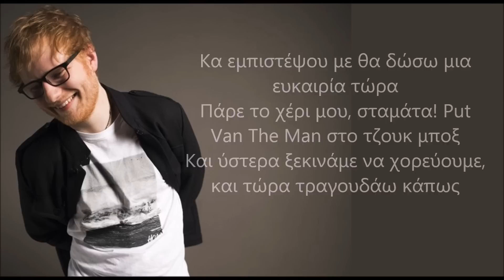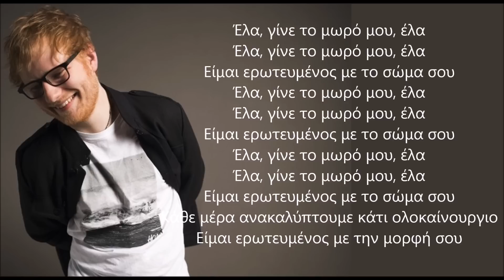Ed Sheeran - Shape of You (Greek Lyrics)